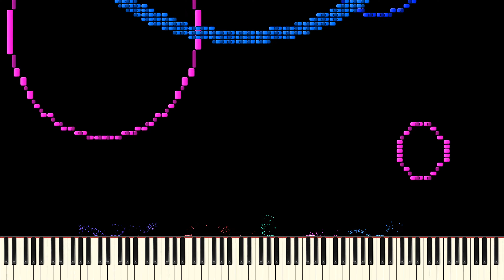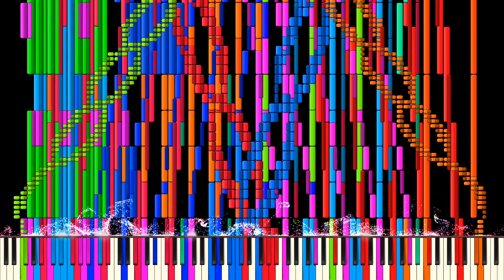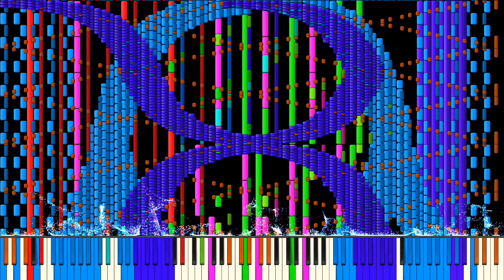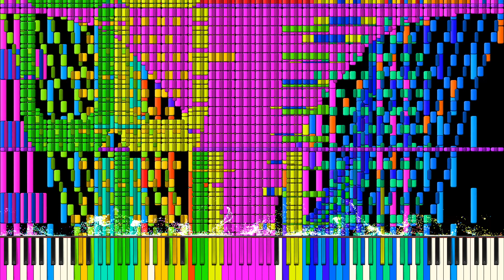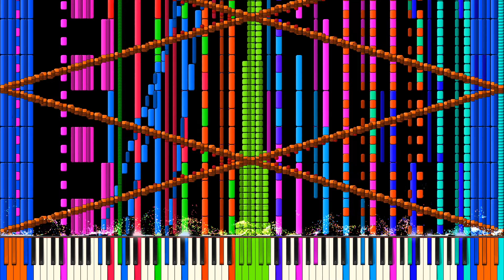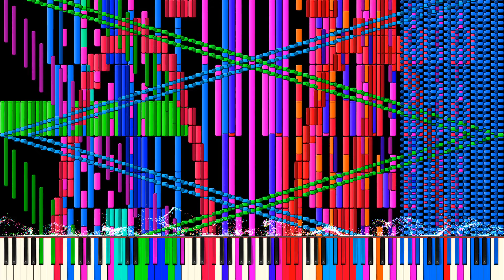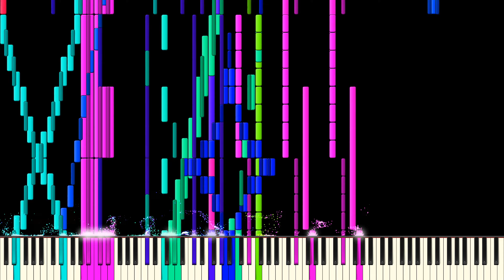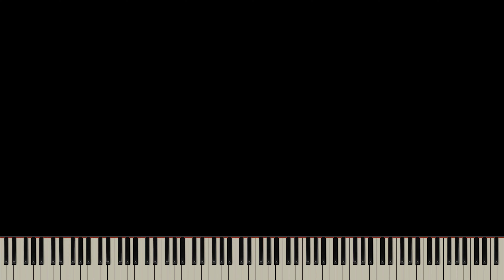Black MIDI - Unify Final 15.56 Million Notes (No Lag)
Made by: The Convergence Team

Original Video: None
MIDI: At the Convergence Discord Server
MIDI Filename: The Convergence - Unify.mid
MIDI Size: 119 MB
Soundfont: DragonPianist Cave Grand